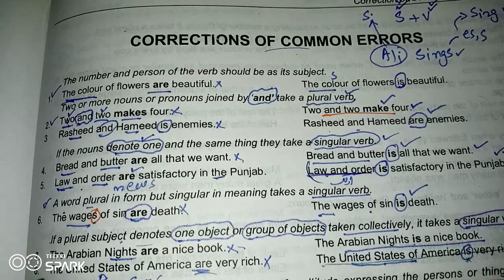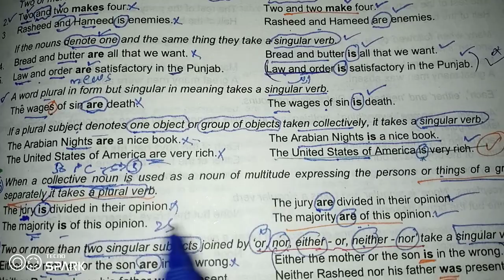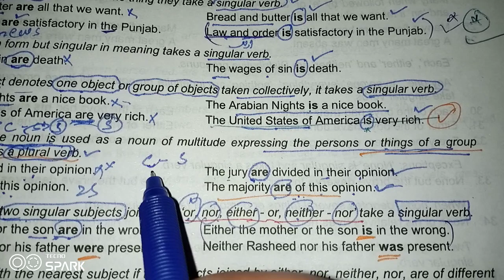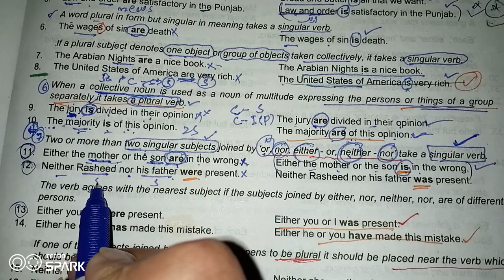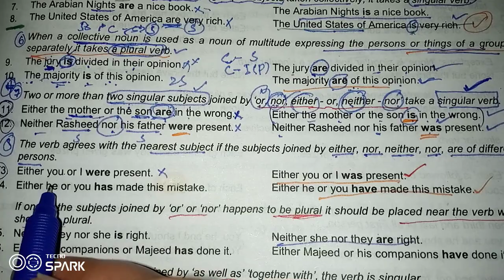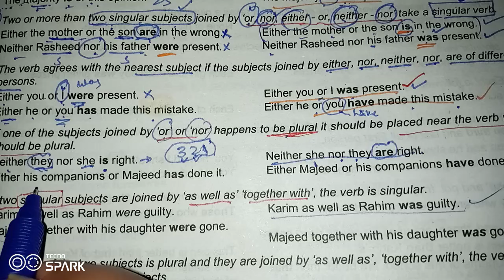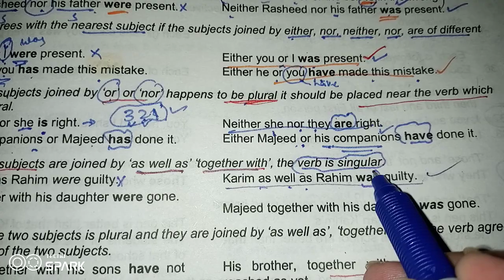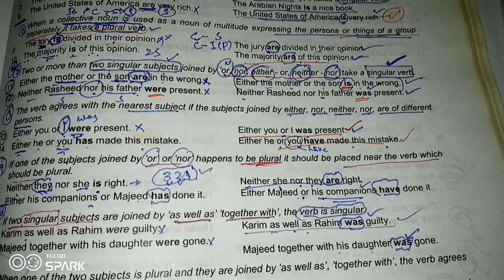Subject Verb agreement- Corrections of Common Errors